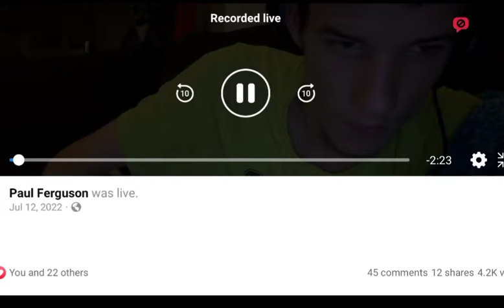Paul Ferguson going live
Paul Ferguson going live after his mom was arrested...